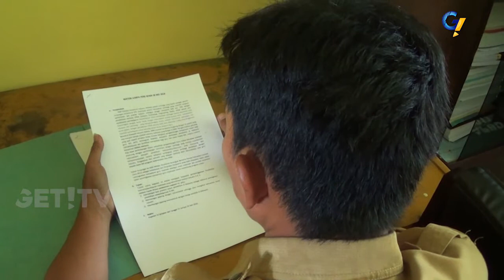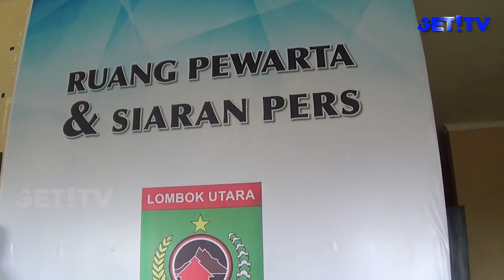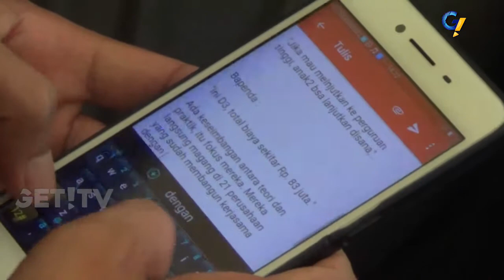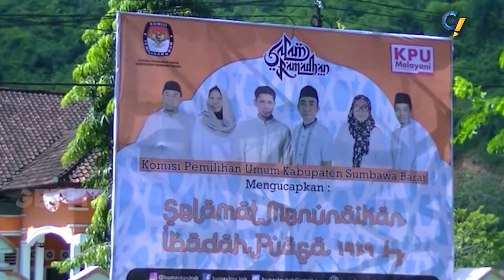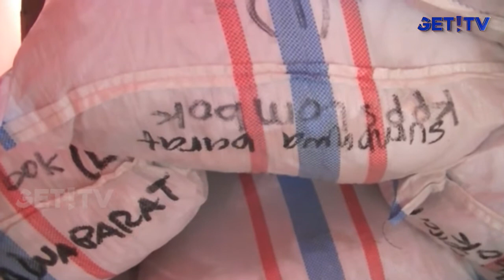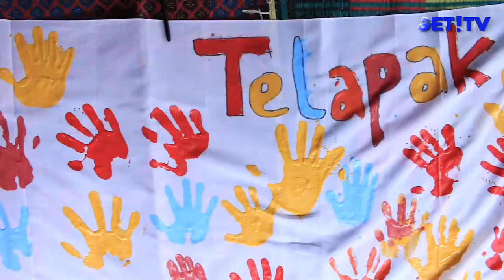GET! NEWS | 30 MEI 2018 | GET! TV